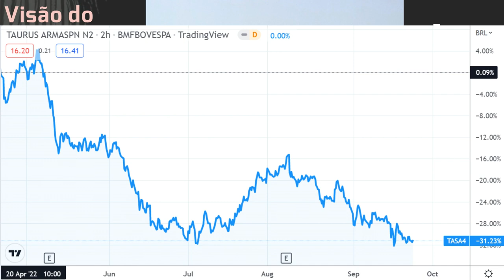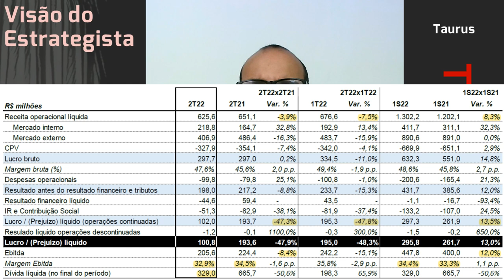24.09.2022 - Visão do Estrategista - Resultados Taurus 2T22 - TASA4